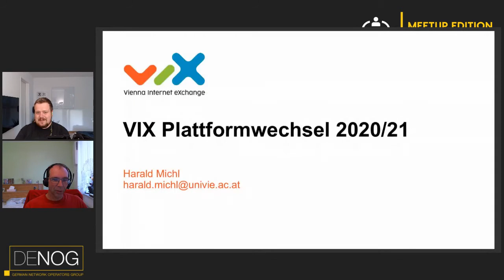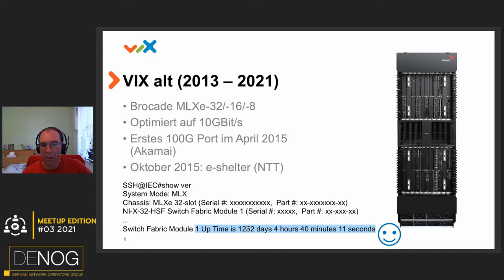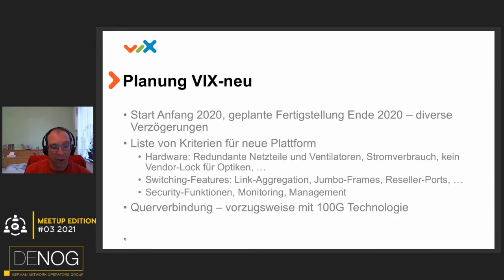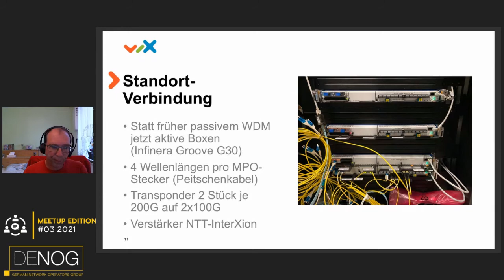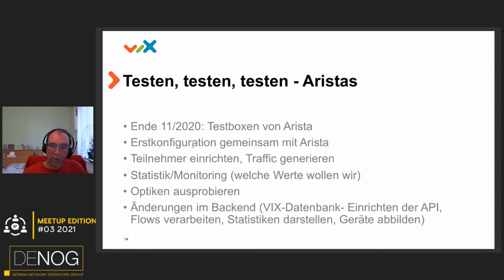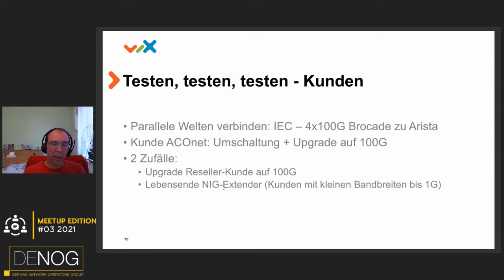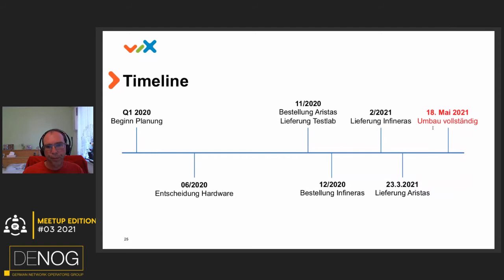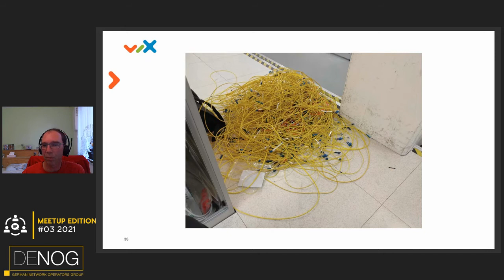DENOG Meetup 03-2021 | VIX Plattformwechsel (Harald Michl)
Im Mai 2021 erfolgte eine Kompletterneuerung der Infrastruktur des Vienna Internet eXchange - VIX. Dies betraf sowohl die eigentlichen Netzwerkkomponenten, als auch die WDM-Infrastruktur und Verbindungsgeschwindigkeit zwischen den Standorten in Wien.
Es geht in dem Talk um die grundsätzlichen Überlegungen zum Upgrade, sowie über den tatsächlichen Ablauf.

Das DENOG Meetup 2021-03 fand am 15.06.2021 ab 18:30 Uhr als remote Meeting online statt.

DENOG Meetups sind Abendveranstaltungen der Deutschsprachigen Network Operators Group, einer Community von Netzwerkspezialisten welche aktiv an der Gestaltung des Internets mitwirken, kleine und große Netze betreiben und am regen Austausch mit gleichgesinnten interessiert sind.

DENOG Meetups richten sich an die lokalen Communities diverser Städte und werden von diesen organisiert. Ein Meetup besteht aus ca. 3 Vorträgen (ca. 30min) und einem anschließenden Zusammenkommen bei Getränken und Snacks. DENOG Meetups finden so lange remote statt, bis die gesetzliche Lage in Deutschland persönliche Meetups wieder uneingeschränkt zulässt.